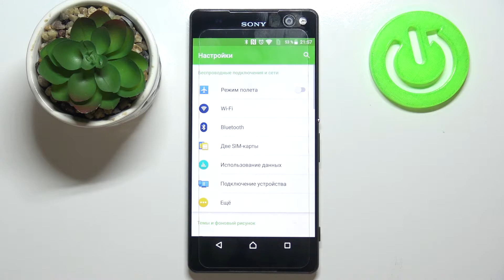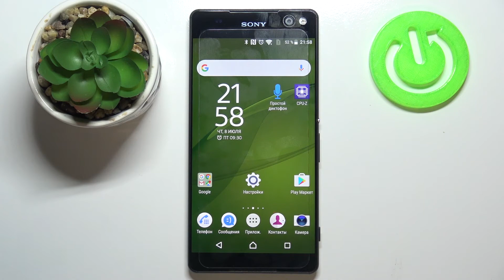Как изменить название Sony Xperia C5 в сети Wi-Fi Bluetooth и так дальше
Здравствуйте, друзья! В этом видеоролике покажем вам, как изменить имя телефона Sony Xperia C5 в сети! Если вы хотели бы переименовать имя Sony Xperia C5 и поставить новое название телефона Sony Xperia C5, то вы можете поменять имя Sony Xperia C5 за секунду!

Как переименовать Sony Xperia C5? Как поменять имя Sony Xperia C5? Как изменить название Sony Xperia C5 в сети? Как сделать чтобы Sony Xperia C5 во время подключения по сети показывался под другим названием?